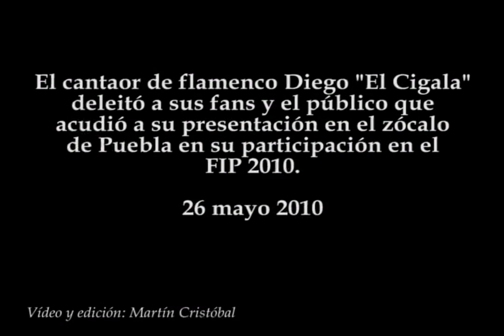Diego El Cigala en el FIP 2010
El cantaor de flamenco Diego "El Cigala" deleitó a sus fans y el público que acudió a su presentación en el zócalo de Puebla en su participación en el FIP 2010.
26 mayo 2010